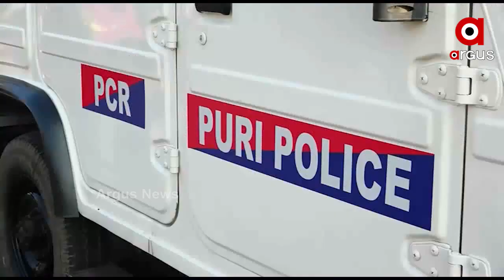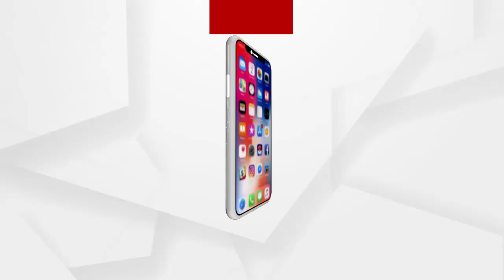ବିପଦଜନକ ଅବସ୍ଥାରେ ପାଟ୍ରୋଲିଂ କରୁଥିଲା ସମୁଦାୟ ଆଠଟି ପିସିଆର୍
ସହରରେ ଅପରାଧ ନିୟନ୍ତ୍ରଣ ଓ ପର୍ଯ୍ୟଟକଙ୍କ ସୁରକ୍ଷା ପାଇଁ ରହିଛି 24 ଘଣ୍ଟିଆ ପିସିଆର୍ ବ୍ୟବସ୍ଥା। କିନ୍ତୁ ଏହି ବ୍ୟବସ୍ଥାର ଅବସ୍ଥା ସଙ୍ଗୀନ ହୋଇପଡିଥିଲା। ତେବେ ପୁରୀ ଏସପି କେ ବିଶାଲ ସିଂହଙ୍କ ଯୋଗଦାନ ପରେ ସେ  ଭଙ୍ଗାରୁଜା ଅବସ୍ଥାରେ ଥିବା ପାଞ୍ଚଟି ପିସିଆରକୁ ବଦଳାଇ ଦିଆଯାଇଛି...
ଅଧିକ ଖବର ପାଇଁ ଡ଼ାଉନଲୋଡ କରନ୍ତୁ “Argus News” ଆପ୍